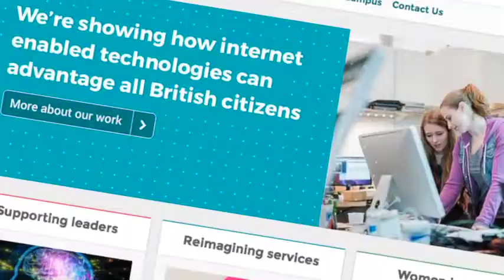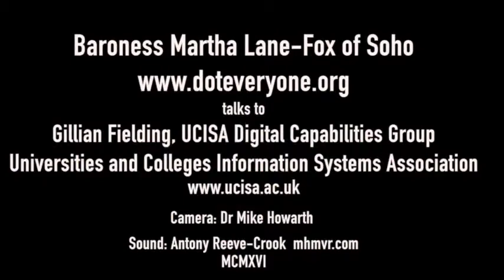Archive 3 Martha Lane Fox